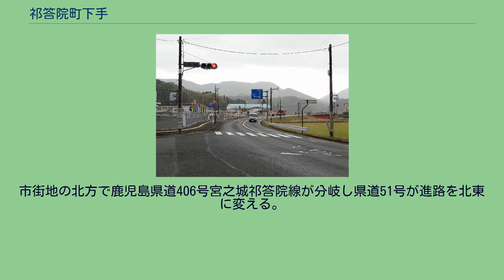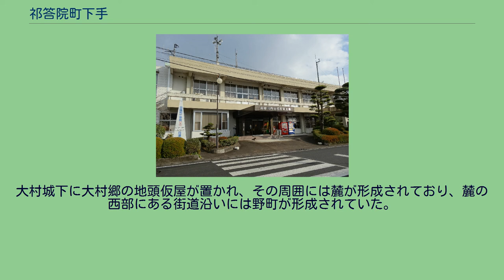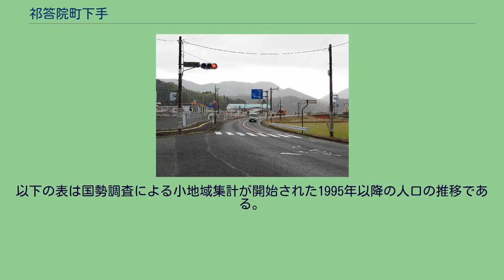祁答院町下手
日本 」 鹿児島県 」 薩摩川内市 」 祁答院町下手 祁答院町下手（けどういんちょうしもで）は、鹿児島県薩摩川内市の大字。
旧薩摩国伊佐郡大村郷下手村、南伊佐郡大村大字下手、薩摩郡祁答院町大字下手。
薩摩川内市の東部、川内川支流久富木川の中流域に位置している 。
2004年の市町村合併以前は祁答院町役場が所在していたため、旧祁答院町の中心地となっており、現在も祁答院地域の中心地となっている。
四方を山に囲まれており、盆地状の地形を形成している。
字域の北方はさつま町広瀬、田原、南方は祁答院町藺牟田、西方はさつま町久富木、東方は祁答院町上手に接している。
字域の中央を鹿児島県道51号宮之城加治木線が南北に通っており、祁答院市街地の南方から西方に向けて鹿児島県道333号川内祁答院線が分岐しており、中央部では東方に向けて鹿児島県道391号下手山田帖佐線が分岐している。
市街地の北方で鹿児島県道406号宮之城祁答院線が分岐し県道51号が進路を北東に変える。
中央部には薩摩川内市役所祁答院支所、薩摩川内市立祁答院中学校、薩摩川内市立大軣小学校、薩摩川内市立祁答院幼稚園が所在している。
下手という地名は江戸期より見え、薩摩国伊佐郡大村郷（外城）のうちであった。
江戸初期には上手村（現在の祁答院町上手）と共に、大村とされている資料もあり、「天保郷帳」では大村となっている。
村高は「旧高旧領」では1,922石余であった。
大村城下に大村郷の地頭仮屋が置かれ、その周囲には麓が形成されており、麓の西部にある街道沿いには野町が形成されていた。
1889年（明治22年）に町村制が施行されたのに伴い、大村郷の区域より大村が成立し、江戸期の下手村は大村の大字「下手」となった。
1955年（昭和30年）には大村、黒木村、藺牟田村が新設合併し祁答院町となった。
2004年（平成16年）に祁答院町が川内市、東郷町、入来町、樋脇町、里村、上甑村、下甑村、鹿島村と共に新設合併し薩摩川内市の大字「祁答院町下手」となった。
薩摩川内市立祁答院中学校 薩摩川内市立大軣小学校 祁答院郵便局 市立小・中学校の学区（校区）は以下の通りである。
県道51号宮之城加治木線（姶良方面）